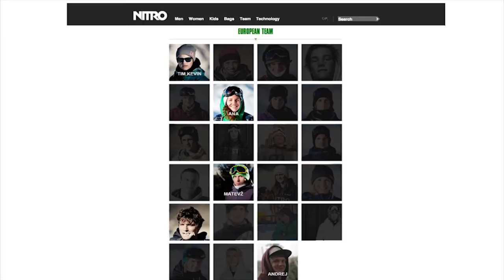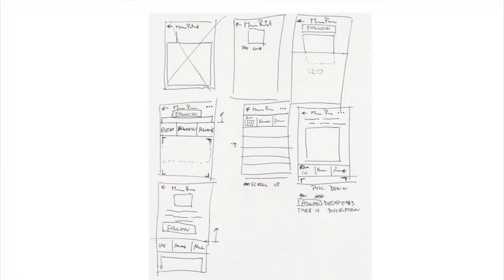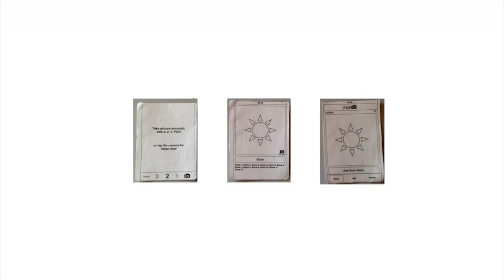Kako 'shekati' pot do uspeha: Matevz Petek at TEDxCelje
Matevž Petek, extremely successful freestyle snowboarder now Founder and CEO of social networking app Povio, talks about how he strived and achieved being the best in the world and how he's trying to repeat the feat in a different field.